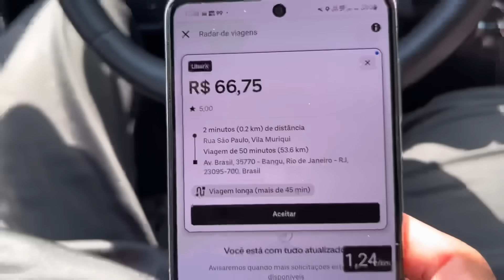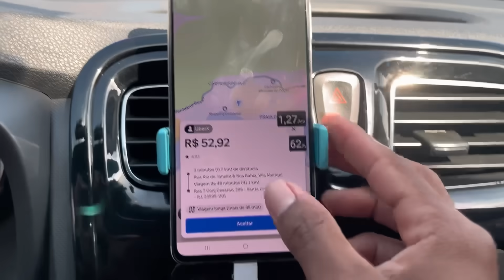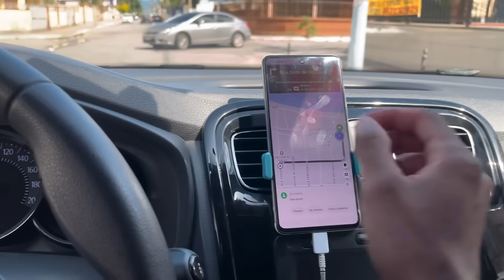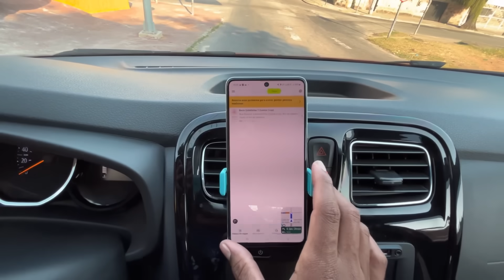🔥(deu ruim) NÃO VOU ESCONDER!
🍀FACTOR 150 ou 10K🍀
✅R$2,000 Segundo prêmio
✅R$2,000 Maior comprador
✅ 10 bilhetes premiados de R$200 cada

PROTEÇÃO VEICULAR  PRATIC Car
✔ Cobertura 100% da fipe
✔ 30 dias de carro reserva

APP MEU KM, SEU CUSTO NA PALMA DA MÃO
✔ Saiba qual km mínimo para aceitar uma corrida.

MINHA CÂMERA DE SEGURANÇA
✔ AZDOME M550

MAPA DE RÍSCO DE BELFORD ROXO